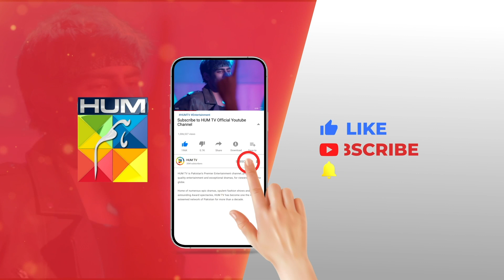Sarim Ka Jhoot Pakra Gaya...!! alizehshah shehrozsabzwari - Khel - HUM TV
CAST:

Yashma Gill
Feroz Kadri
Shehroz Sabzwari
Ahmed randhawa
Jahanzeb Qamar
Nadeem Siddiqui